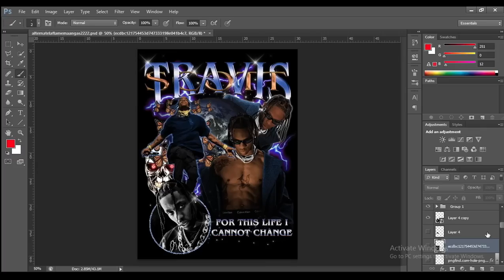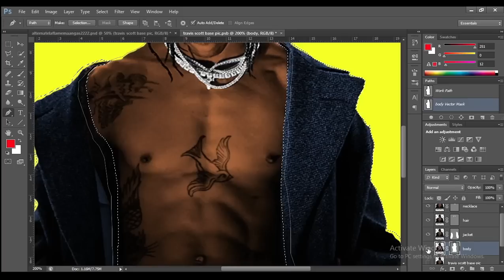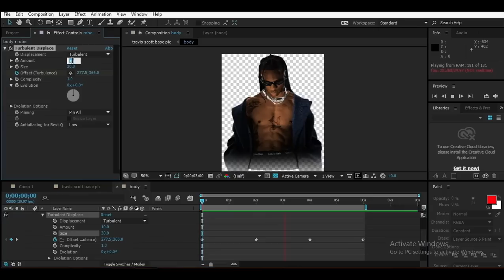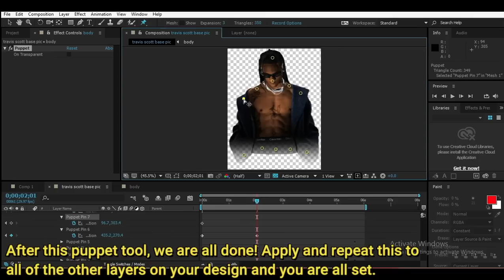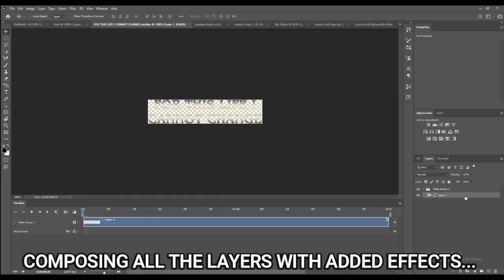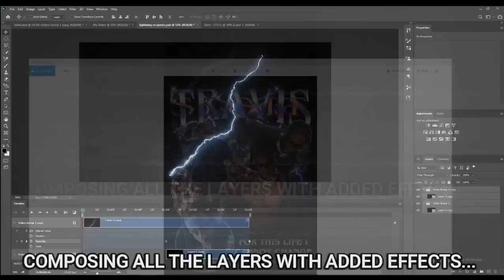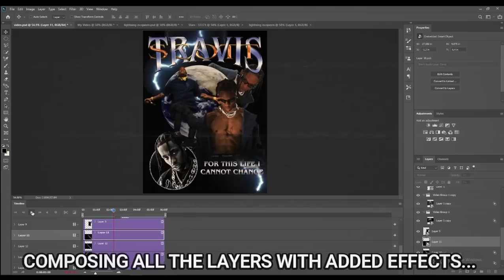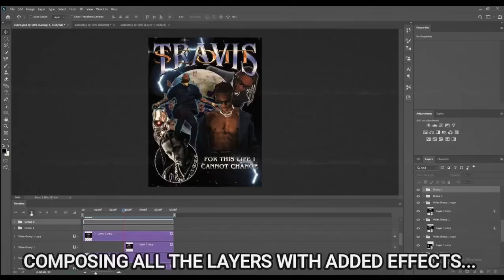HOW TO ANIMATE 2D GRAPHIC DESIGN USING PHOTOSHOP & AFTER EFFECTS | Motion Graphics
My partner designed the 2D Graphics and we tried to animate it. I hope you like it!! Open for suggestions!

Visit us at our FB page OFF THE GRID for more info!!